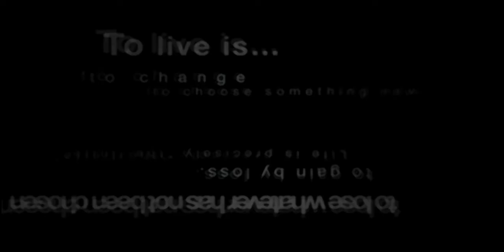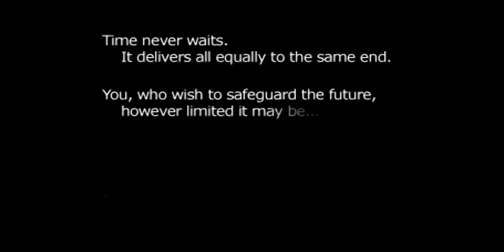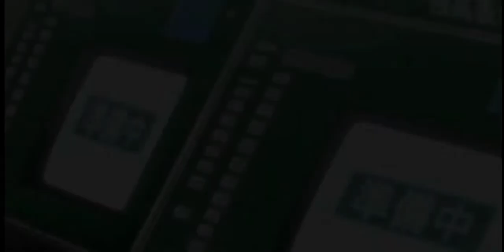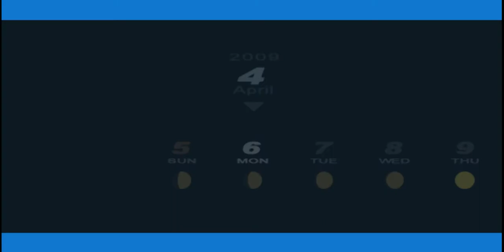Persona 3 PSP HD - First 10 minutes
Persona 3 gameplay PSP